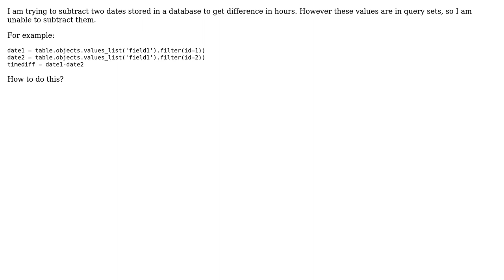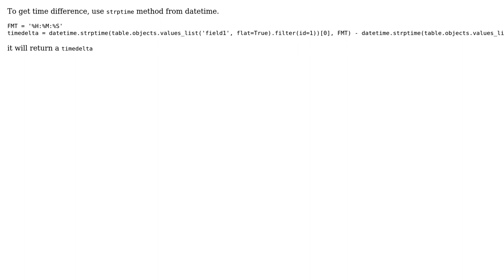How to get time difference in hours between two dates (Django)? (2 Solutions!!)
How to get time difference in hours between two dates (Django)?

With thanks & praise to God, and with thanks to the many people who have made this project possible! | Content (except music & images) licensed under CC BY-SA | Music | Images & others | With thanks to user vamsi user Surajano user Giordano and the Stack Exchange Network Trademarks are property of their respective owners. You are responsible for your own actions.